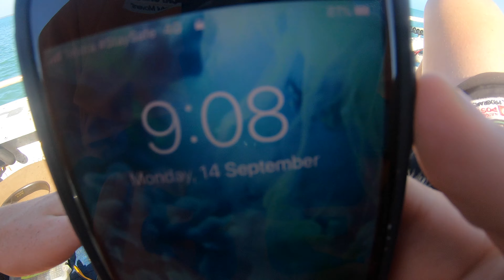Mackerel Catch n Cook Ep 1